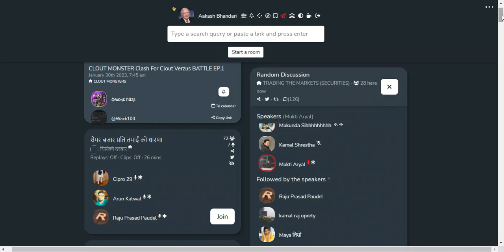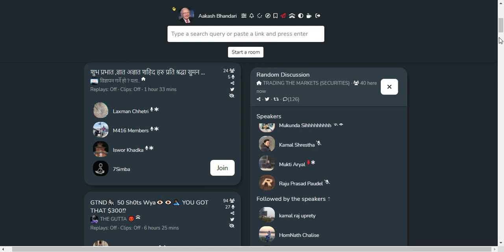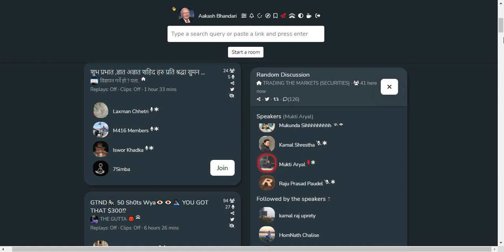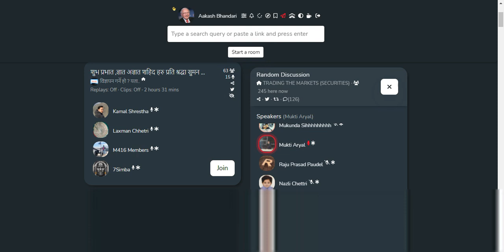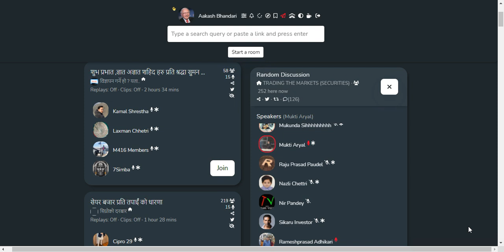SHARE MARKET DISCUSSION WITH NABRAJ DAHAL SIR | NEPSE UPDATE AND ANALYSIS | SHARE MARKET IN NEPAL